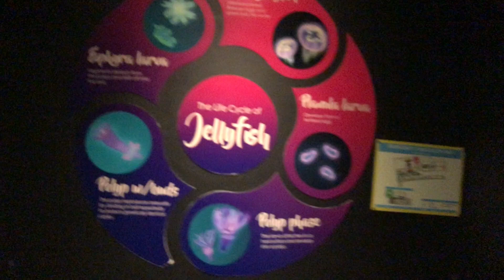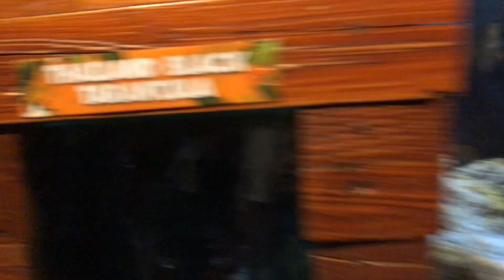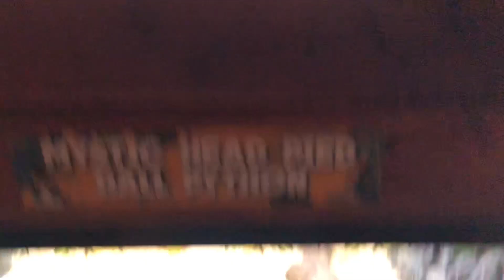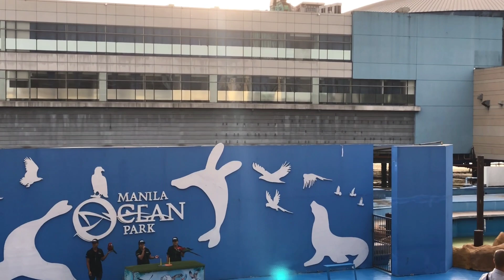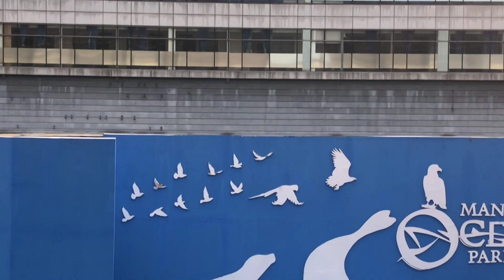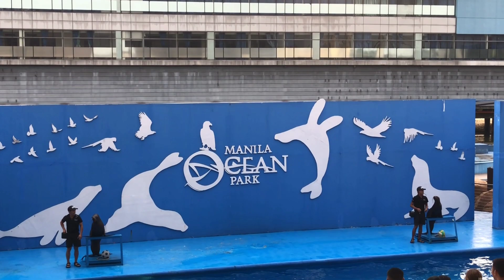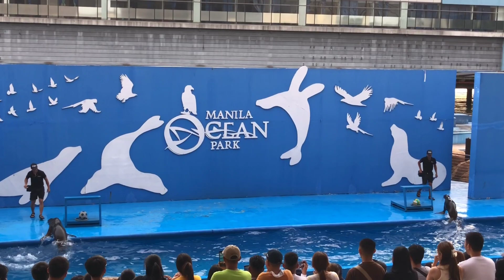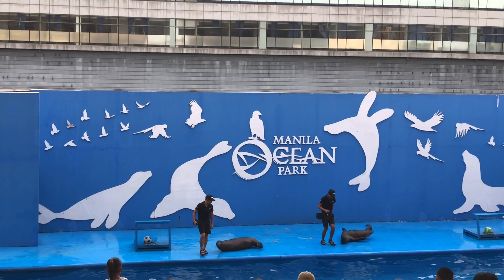Ocean Park Part 2 with Mag lola | Tinzzz Latres